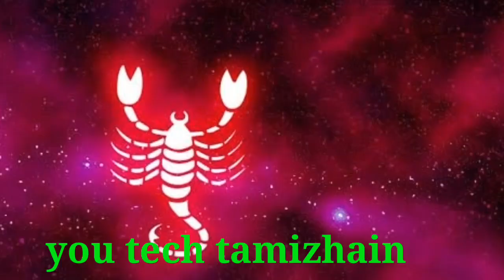01/02/2020 விருச்சிகம் ராசிக்கு நல்ல நேரம் ஆரம்பம்?